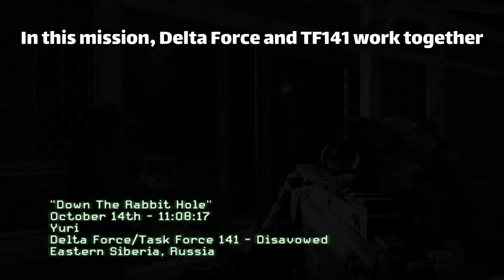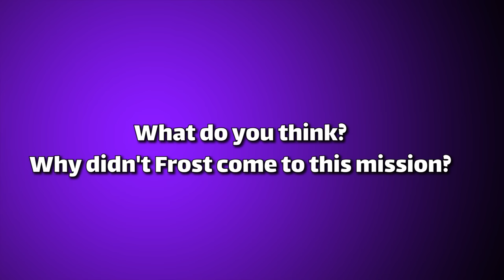Why didn't Frost come to this mission? - Call of Duty MW3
What am i doing:
Every day I upload videos about past Call of Duty campaigns, I hope you enjoy the videos.